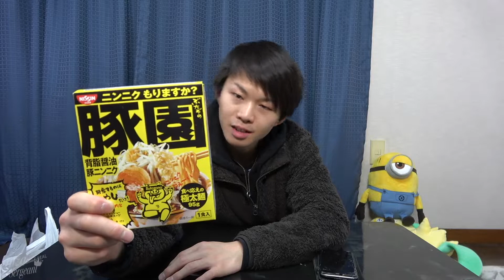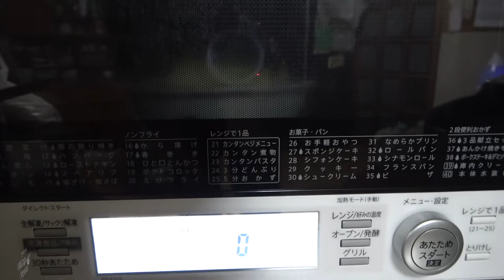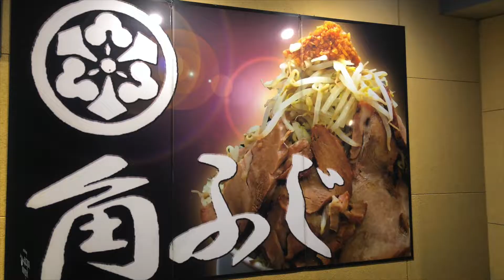【家二郎】日清の二郎系ラーメン"豚園"を自分流にトッピングでアレンジしてみた！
ライザー軍曹と申します。
ひまな時にでも見て行って頂けたらうれしいです☆

〇GAME ：@Hetadesu♡
 zibunto://mirukatano.waraiwo/motomemasu